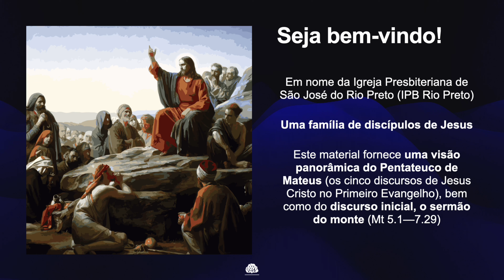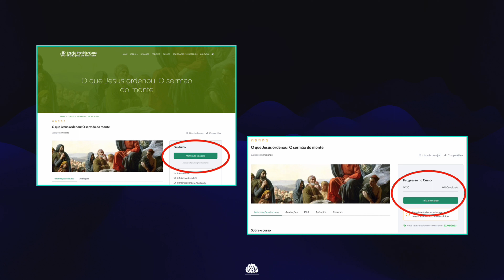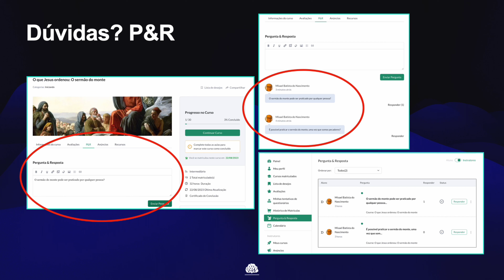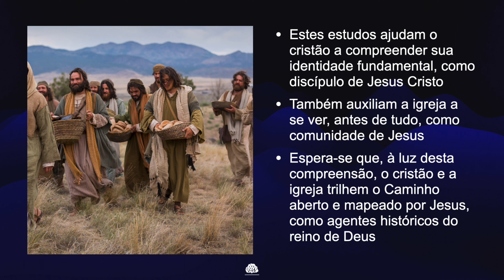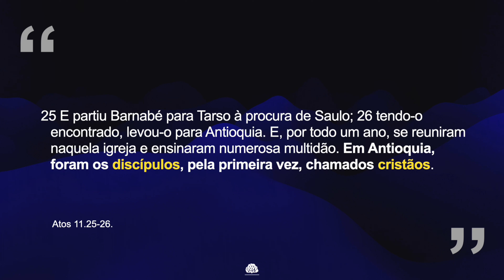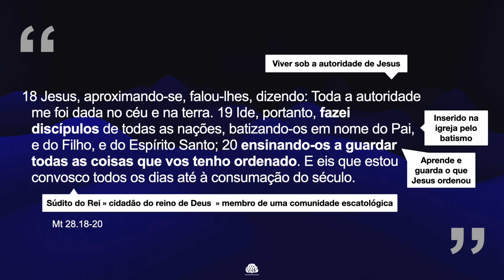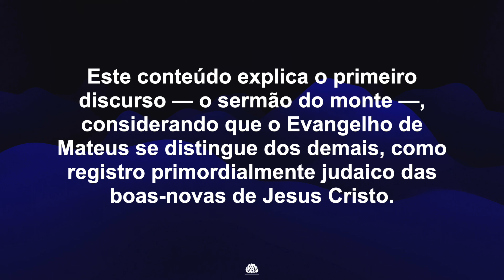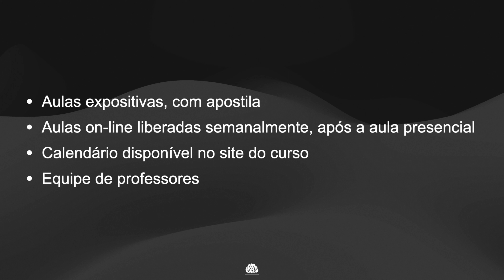Seja bem-vindo ao curso O que Jesus ordenou: O sermão do monte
Primeira aula do curso O que Jesus ordenou: O Sermão do monte